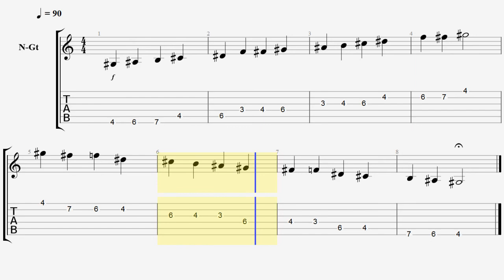Tocar Escala Dórica de G#m - por Jesús Amaya...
Jesús Amaya nos muestra como tocar la escala dórica de Sol# Menor desde el casillero IV de la guitarra, colocando los dedos de manera tal de comenzar con el dedo 1 y luego al llegar a la cuarta cuerda, bajar la posición de la mano un casillero...